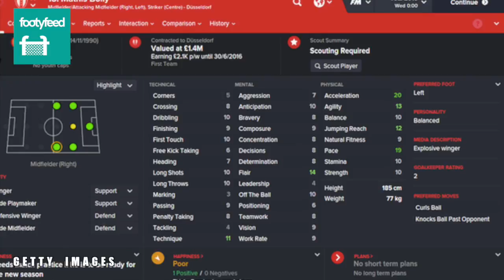9 Fastest Players in European Football - Right Now!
There are some serously quick players in the European game right now, and we mean quicker than the likes of Cristiano Ronaldo and Lionel Messi.

Check out these speed demons - the 9 Fastest Players in European Football Right Now.